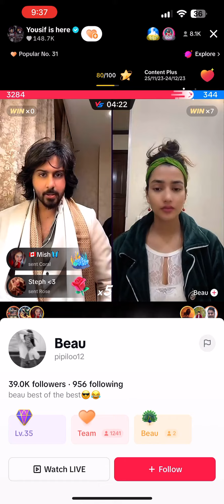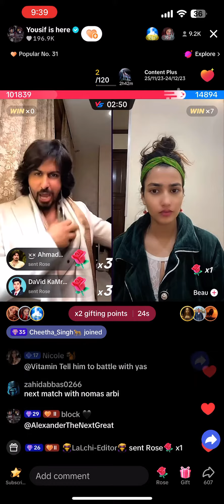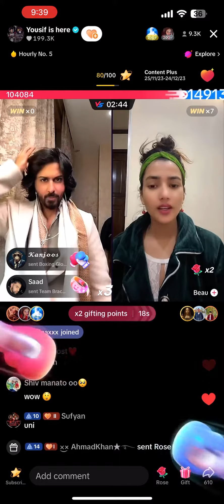Yousif no 1 tiktok watch till end big sanding and punishment .